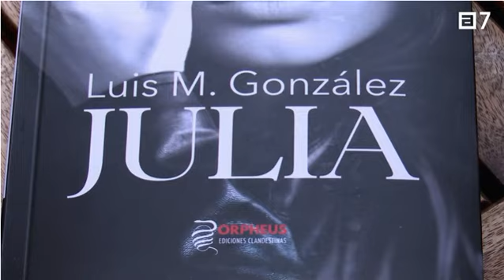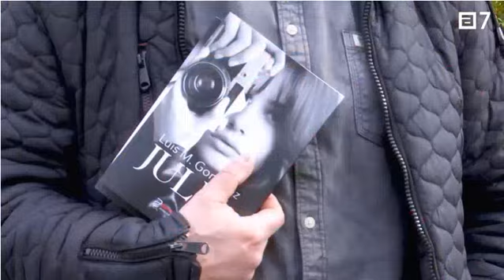Luis María González publica 'Julia'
El castrillonense Luis María González publica 'Julia'. Con su segunda novela cruza el charco y, tras la cámara de una joven fotógrafa, se asoma a la Argentina de 1978, la que bajo la dictadura militar organizó el mundial fútbol como una forma de blanquear el régimen.